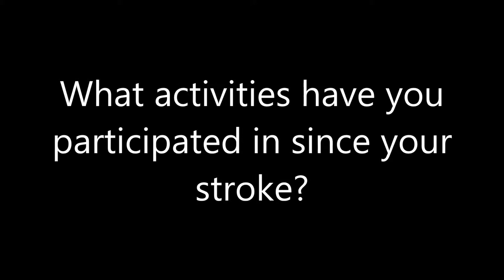Life After Stroke Improved